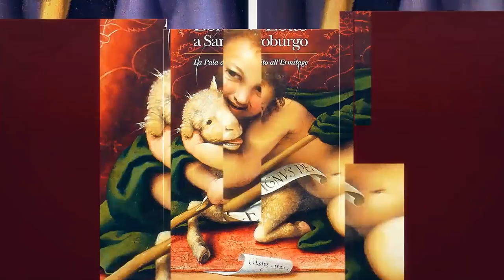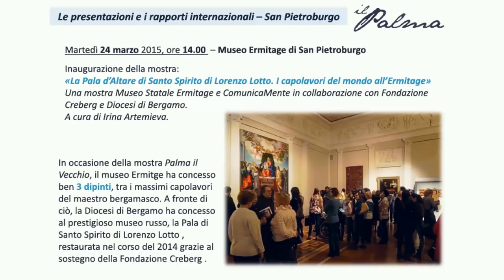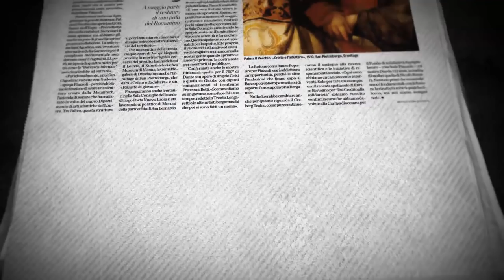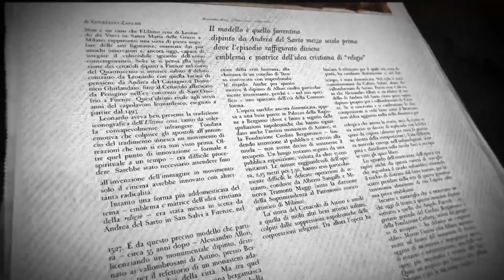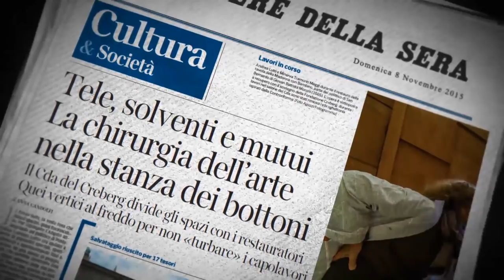Fondazione Credito Bergamasco - Arte, Cultura, Solidarietà e Ricerca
I principali interventi della Fondazione Credito Bergamasco sul territorio